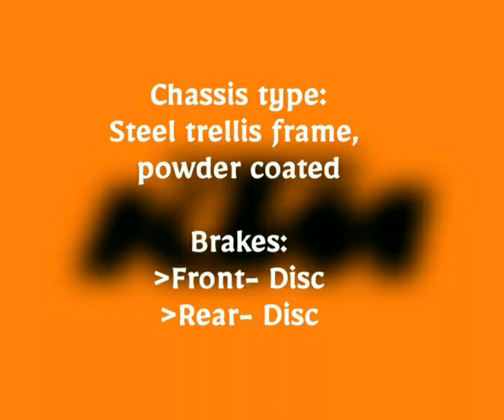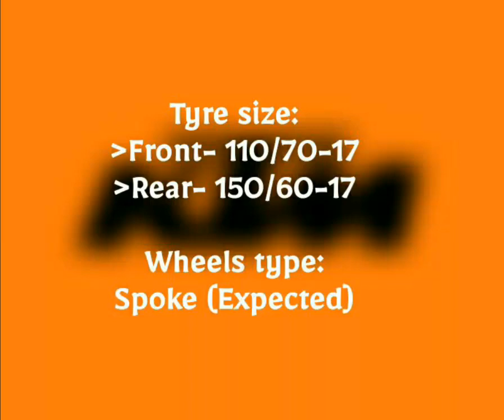KTM 390 Adventure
Assam plus 2018 presents a new review for KTM 390 Adventure.

Track sound - NCS
Editing app - Video maker